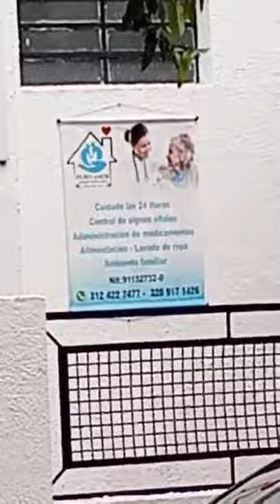que triste realidad.